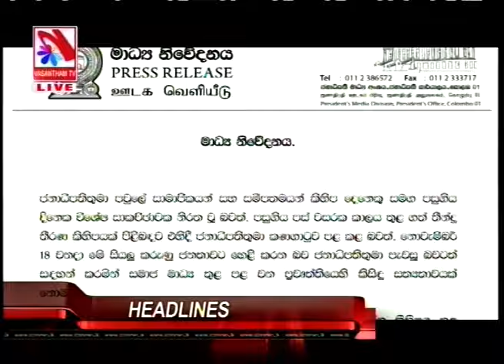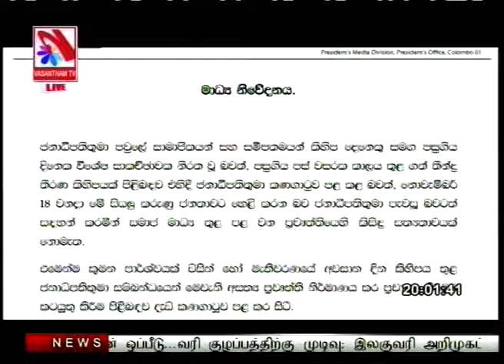Vasantham TV News 2019-11-12 | 08.00 PM